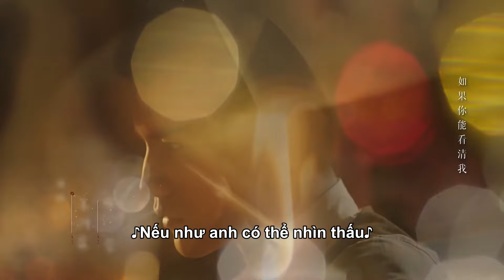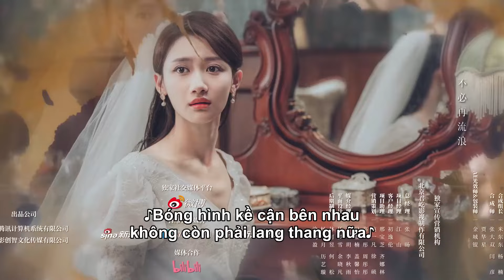THUYẾT MINH | Liệt Ái - Tập 18 | Phim Ngắn Cực Cuốn 2024 | Ổ Mọt Phim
Diễn viên Hà Tuyên Lâm, Cao Minh Thần, Mã Giai Oánh, Dương Thừa Hàn

Giới thiệu: Chứng kiến cảnh cả gia đình bị thảm sát, Đoàn Tuân Sơ hiểu lầm chị dâu Lâm Văn Ngữ là con gái của kẻ thù. Nhiều năm sau, Đoàn Tuân Sơ trở thành thiếu tướng quân phiệt ôm đầy căm hận trở về báo thù, giữa họ liên tiếp xảy ra mâu thuẫn, hiểu lầm do vướng vào ân oán gia tộc. Trong quá trình đấu đá lẫn nhau, hai người đã thầm yêu đối phương, cuối cùng hóa giải hiểu lầm và cùng nắm tay nhau hướng tới tương lai.